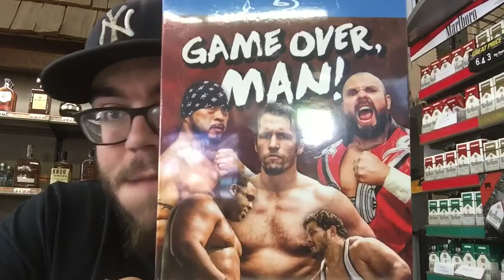Highspots Unboxing, Funko Amazon Pickups and a Unexpected Delivery